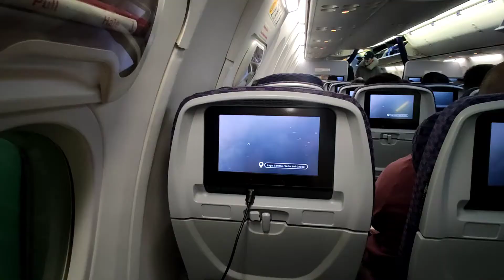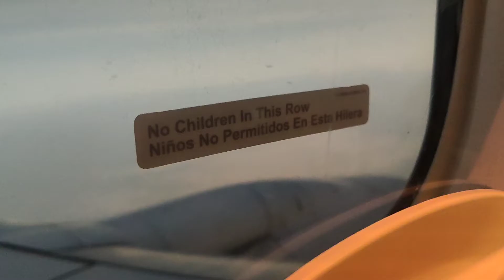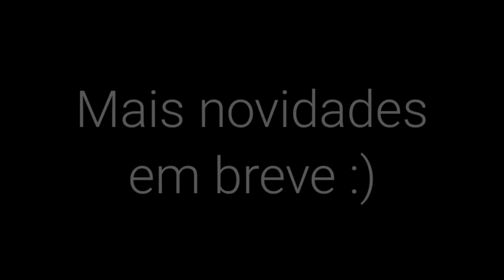FLN - LAX - Um novo começo!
Voo feito com a CopaAirlines

Participe do grupo do whatsapp!